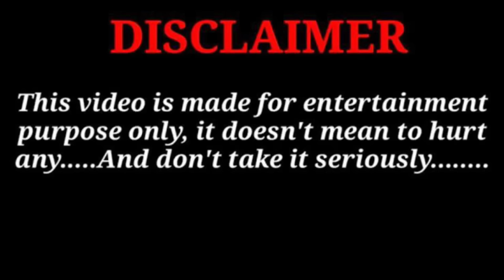Chima Bhai Dudh Chori Krte Huwe Parkre Gaye 😡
Asslamualaikum friends!
I am here for you with passion. My dream is to build a community that love pets. I will share pets vlog and information of birds and animals. I wish for your full support. ❤️🥰